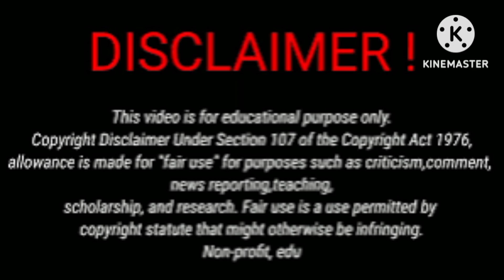Brooklyn Queen Vs Kingra Deon Vs Funny Mike Lifestyle Comprasion 2024